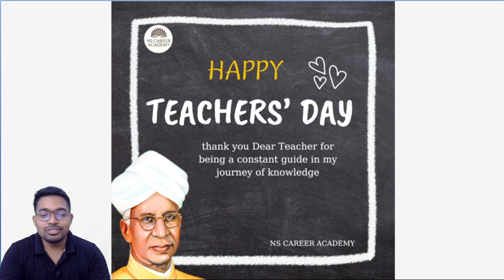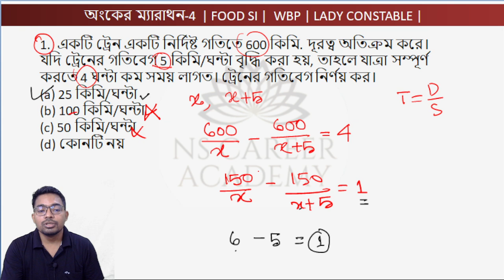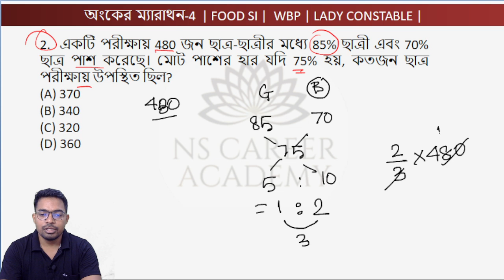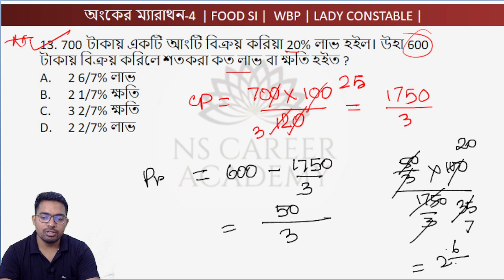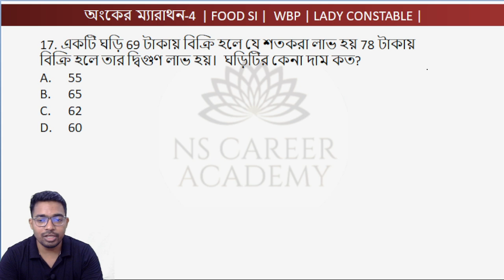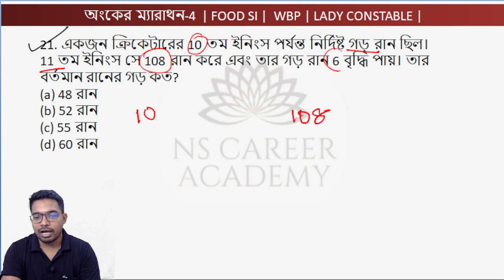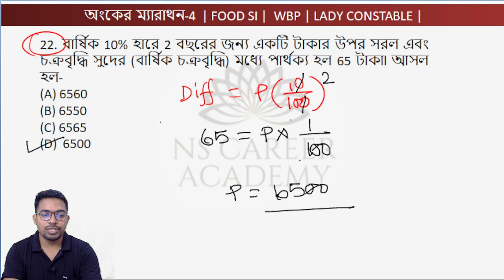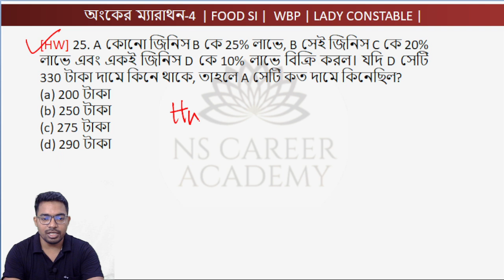WBPSC Food SI Math Class | FOOD SI Preparation 2023 Math | NS Career Academy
FOOD SI Math Class ,  FOOD SI PREPARATION 2023,  , FOOD SI RECRUITMENT 2023 , FOOD SI SYLLABUS 2023, ns career academy

🛑  40% BIG OFF !!!

FOOD SI Math Class 4,
FOOD SI SYLLABUS 2023, ns career academy
food si preparation, food si gk class,
food si notification, food si syllabus,
food si 2023,food si notification 2023,
food,si,Percentage, percentage math nibaran sir,
percentage short tricks in bengali,
percentage tricks in bengali